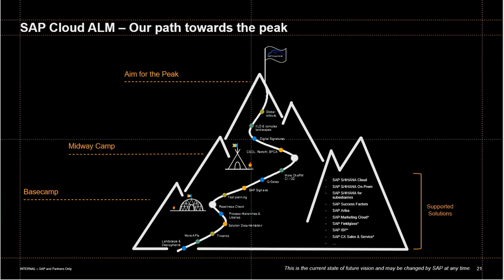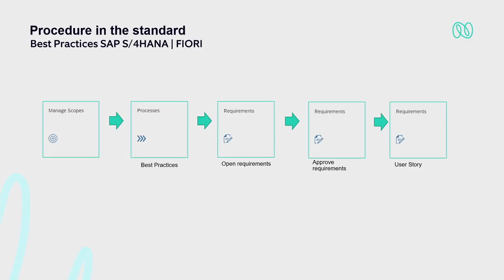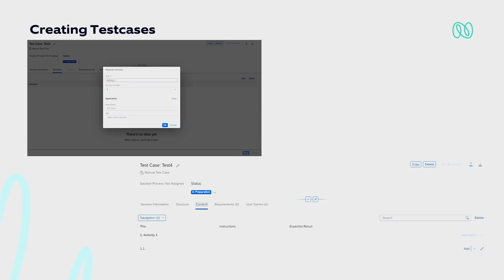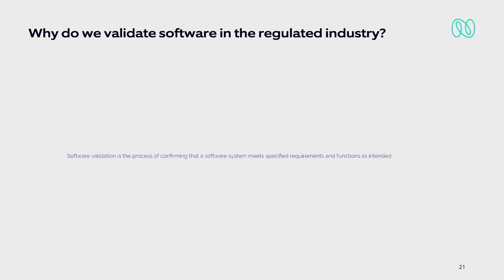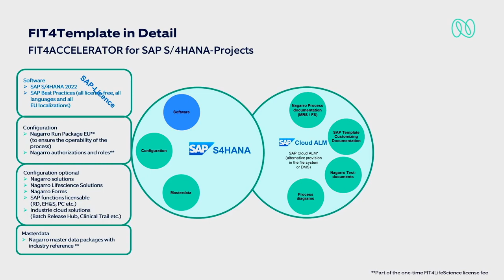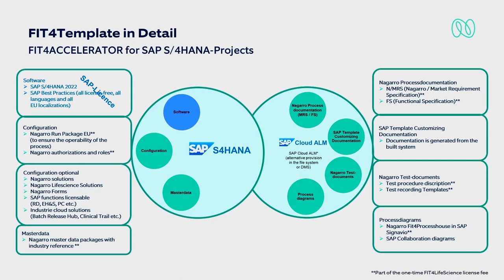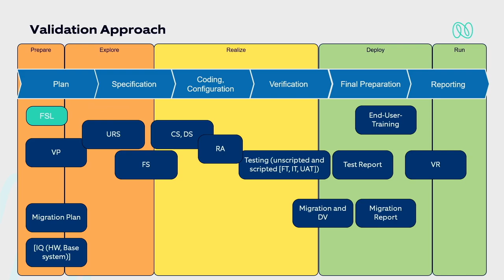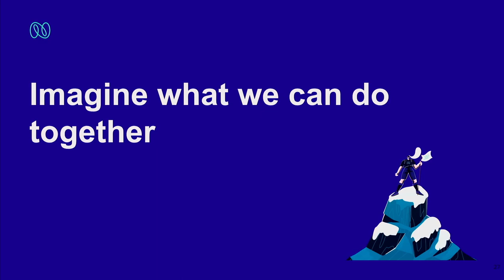Nagarro's SAP Cloud ALM Journey for Projects in Public & Private Cloud and Regulated Industries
SAP Cloud ALM is the Application Lifecycle Management solution of the future. Be inspired by the extent to which Nagarro uses the SAP Cloud ALM solution, in its projects. Follow our story from using it in public and private cloud projects, to mapping the complex requirements of regulated industries.